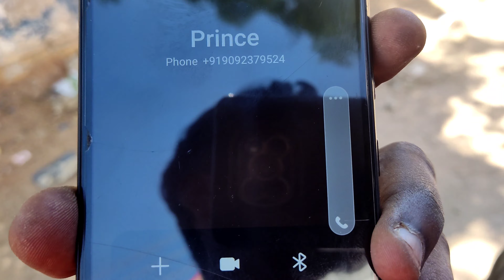☠️jolo Chips Challenge Video#MR RINALDO VLOGS🥵Pepper Chili☠️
☠️jolo Chips Challenge Video